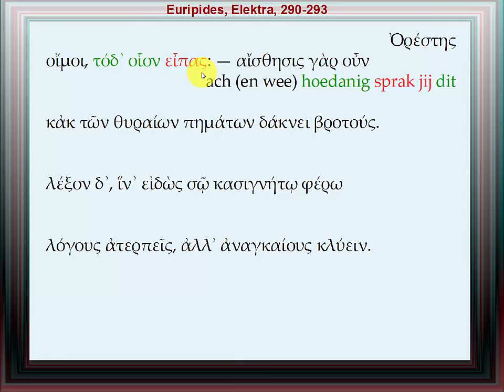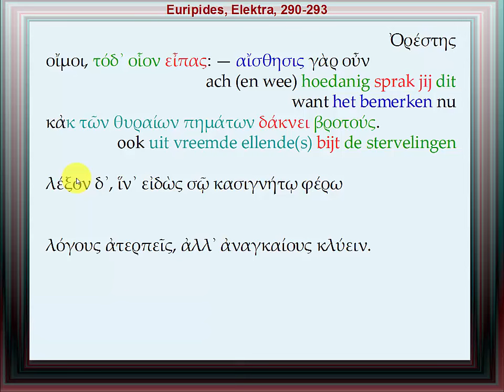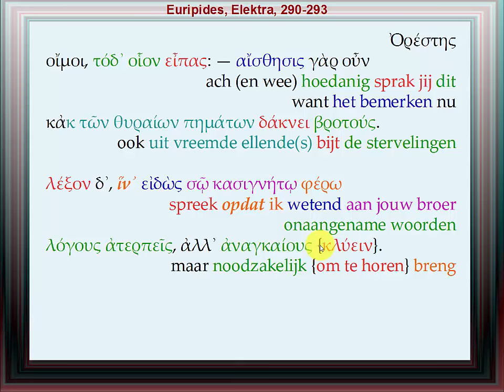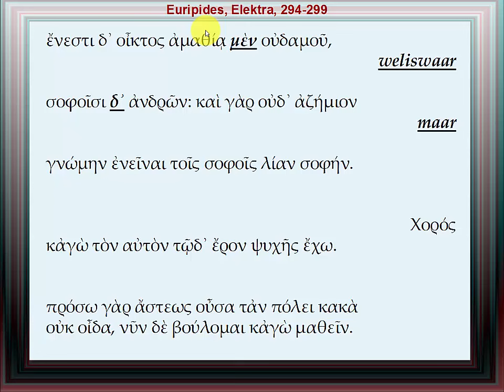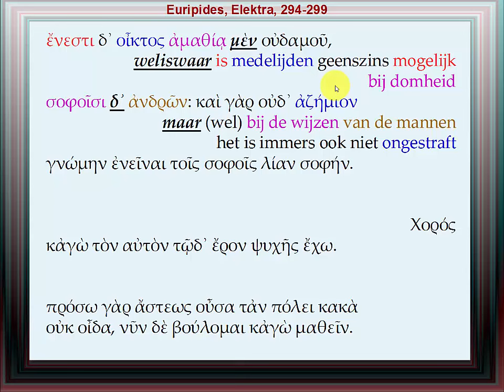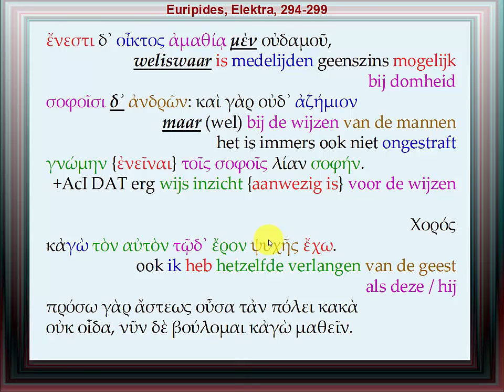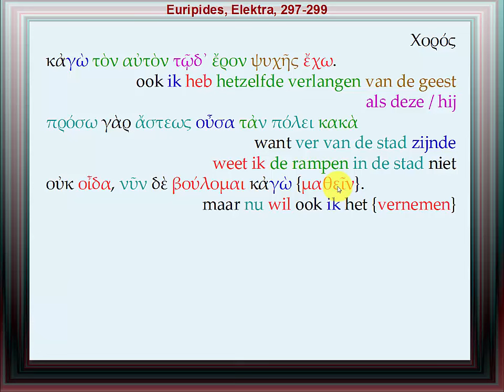Euripides, Elektra, 0290-0299